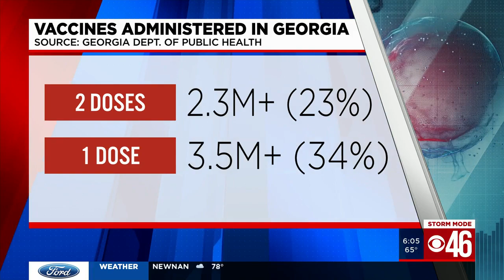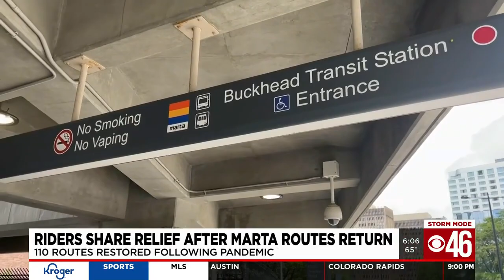All MARTA bus routes restored